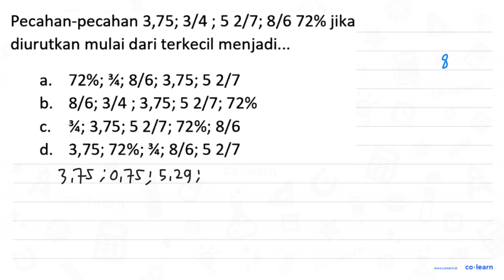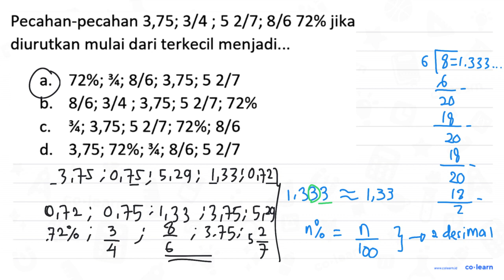Pecahan-pecahan 3,75; 3/4 ; 5 2/7; 8/6 72% jika diurutkan mulai dari terkecil menjadi _. 72%; %; ...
Topik atau Materi: Taksiran Bilangan Pecahan - Pecahan - Aritmatika - Matematika Kelas 4 SD -

Sumber Soal: Matematika SD tryout.id , N/A

00:00 : Bedah Soal
01:00 : Konsep, rumus dan pengertian Taksiran Bilangan Pecahan
01:18 : Langkah penyelesaian soal
04:39 : Jawaban akhir
05:09 : Penutup